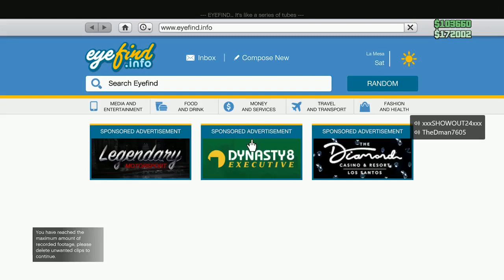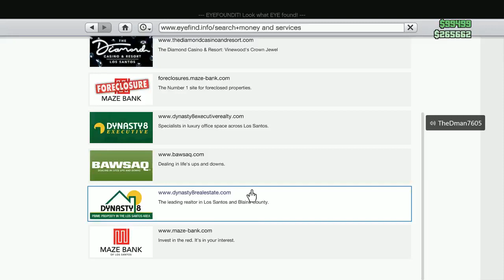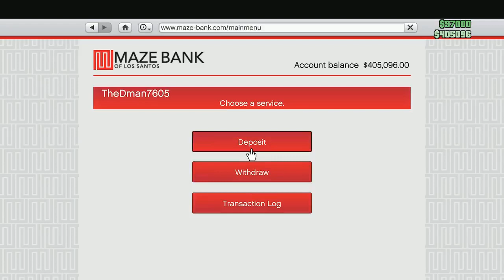GTA 5 Online Xbox Series X 4K60 Invite Only Lobby Grinding Money Part 1 2022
The Description Will Be Update In A Few
New Video